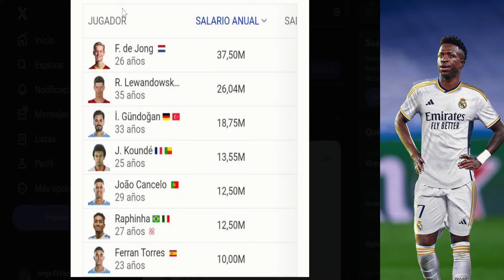🚨¡FABRIZIO ROMANO DA LA ÚLTIMA HORA SOBRE OSIMHEN AL REAL MADRID!✅FLORENTINO VA POR MBAPPÉ